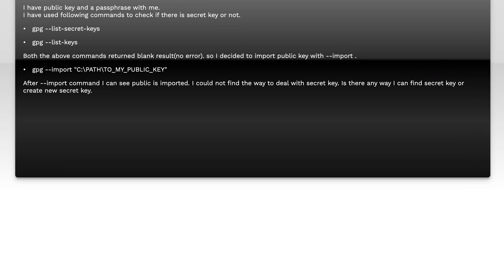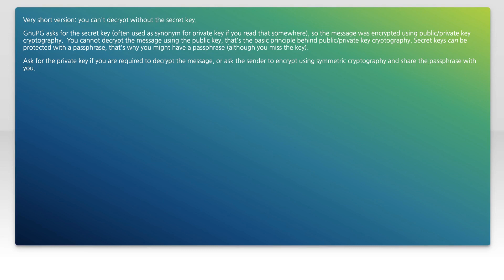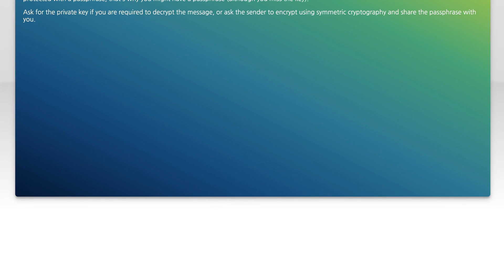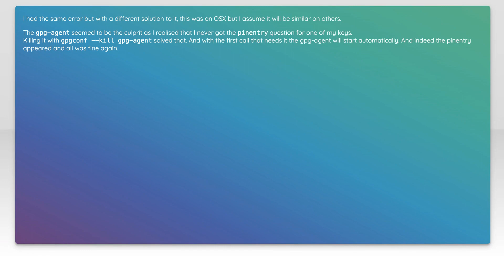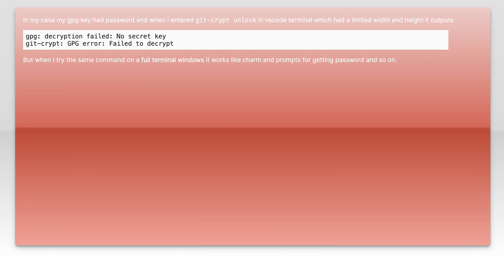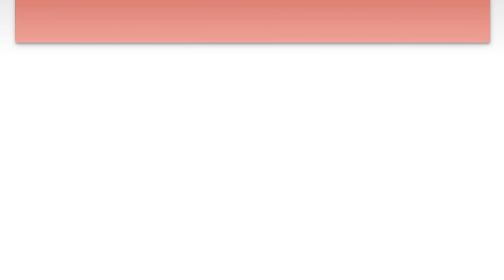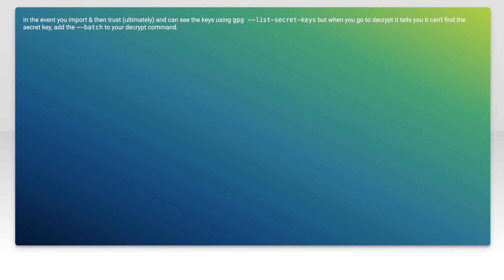gpg: decryption failed: No secret key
encryption: gpg: decryption failed: No secret key

Related to: encryption, ssis, gnupg